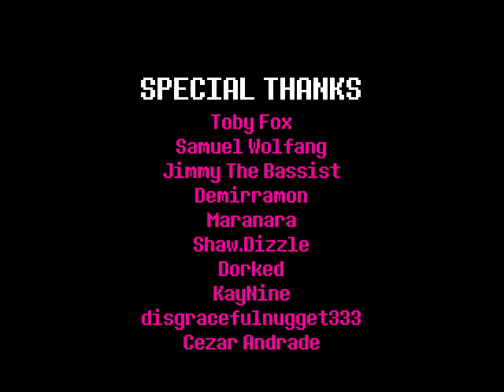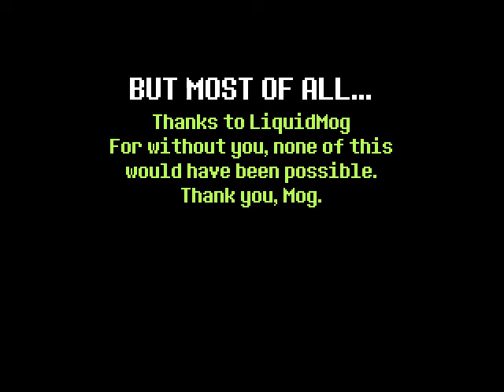UNDERTALE Disbelief Phase 1 and 2